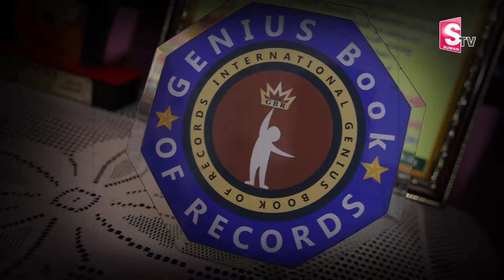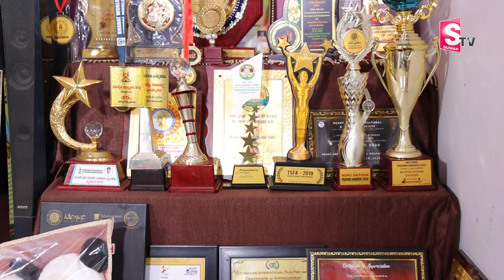Mother Emotional Words Her Son Health Condition | Heart Touching Video | Tapash a Mother Story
Watch ► Mother Emotional Words Her Son Health Condition | Heart Touching Video | Tapash a Mother Story